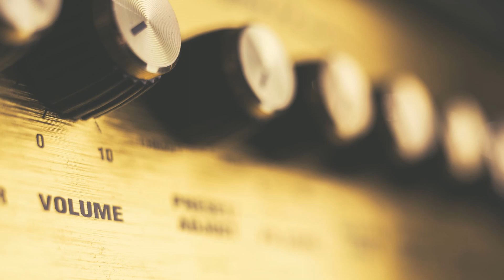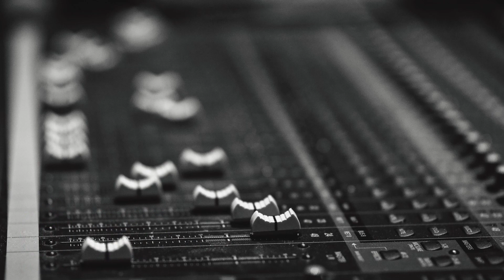Jesse Ruben - This Is Why I Need You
Apple Leaf Music presents:
Jesse Ruben
“This Is Why I Need You”
This Is Why I Need You (2015) Single
Washtae Music